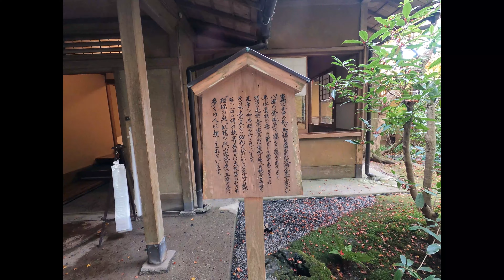2020年11月21日収録 紅葉の瑠璃光院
2020年11月21日収録　紅葉の瑠璃光院　 GoPro9撮影
▼撮影環境
カメラ：iPhone XR、GoPro9
編集ソフト：filmora9
パソコン：Panasonic　Let's　note